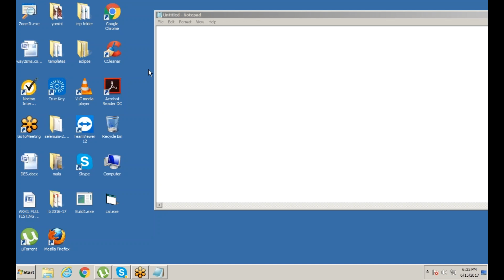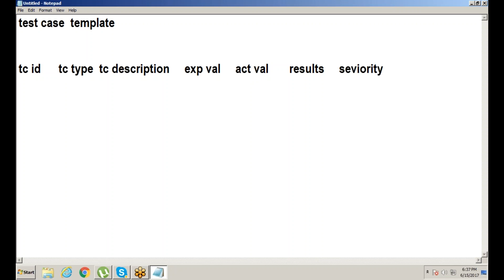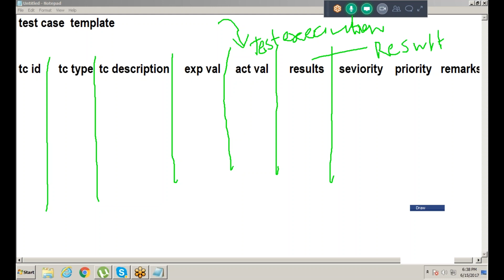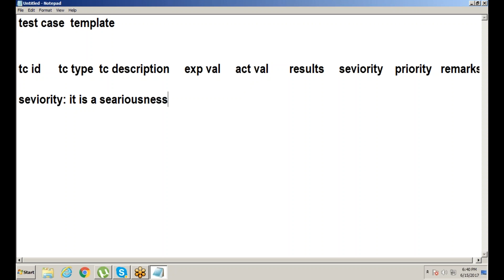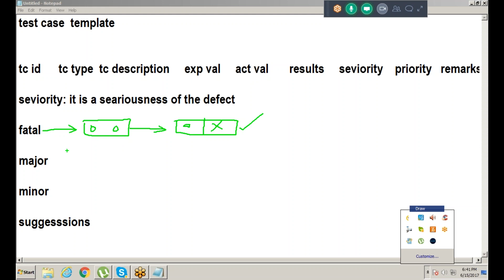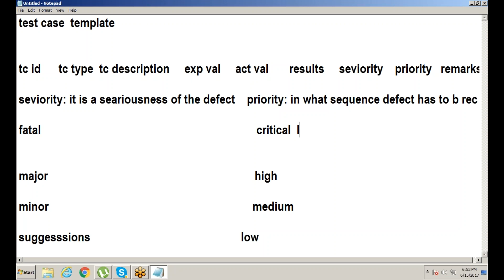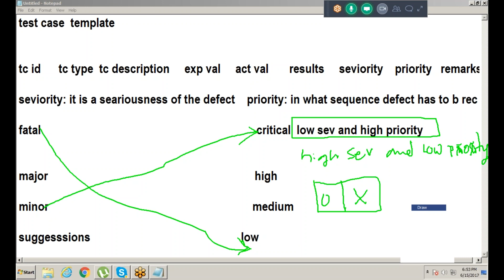SEVIORITY,PRIORITY IN TEST CASE TEMPLATE